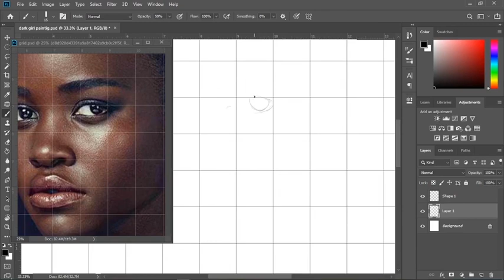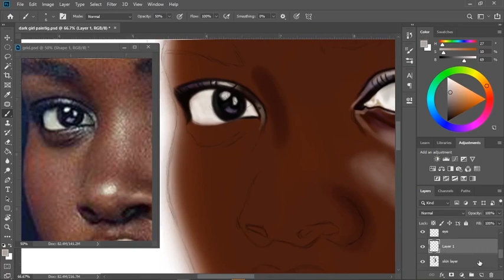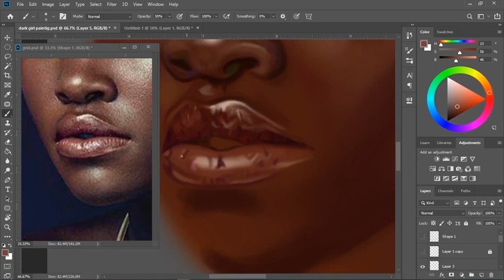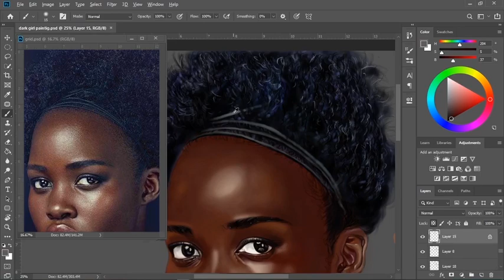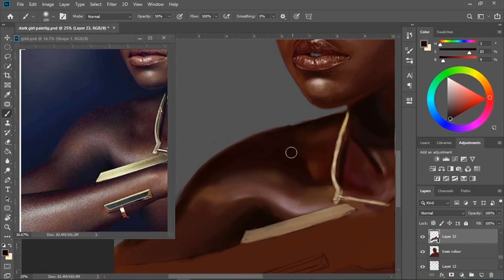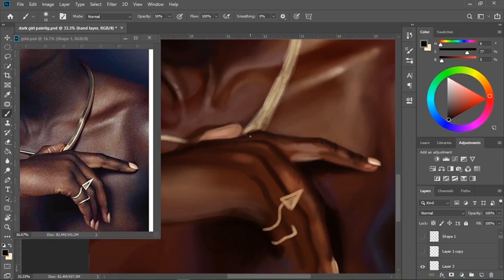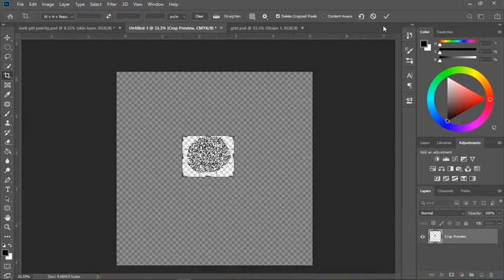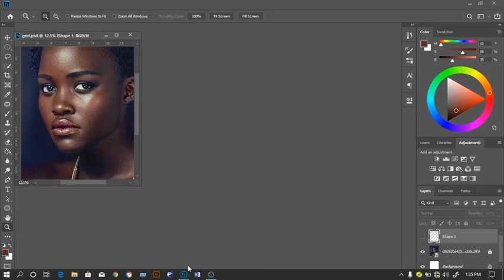Photoshop speed painting of Lupita Nyong'o